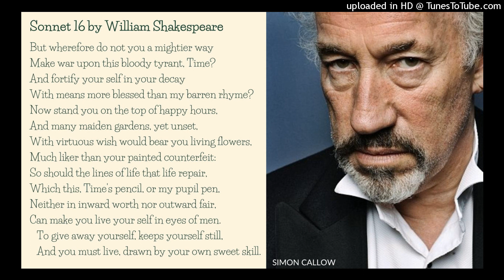Poetry: Sonnet 16 by William Shakespeare (read by Simon Callow)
But wherefore do not you a mightier way
Make war upon this bloody tyrant, Time?
And fortify your self in your decay
With means more blessed than my barren rhyme?

Now stand you on the top of happy hours,
And many maiden gardens, yet unset,
With virtuous wish would bear you living flowers,
Much liker than your painted counterfeit:

So should the lines of life that life repair,
Which this, Time's pencil, or my pupil pen,
Neither in inward worth nor outward fair,
Can make you live your self in eyes of men.

   To give away yourself, keeps yourself still,
   And you must live, drawn by your own sweet skill.

16. szonett (Fordította: Szabó Lőrinc)

De mért nem várja különb fegyvered
Az Időt, ezt a véres zsarnokot?
S romlásodtól mért nem óv üdvösebb
Eszköz, mint ezek a száraz dalok?

Boldog óráknak járod ormait;
És sok még parlag kert, sok szűzi vágy
Megteremné élő virágaid,
Hűbb képeid, mint amit ecset ád:

Így az élet rajzolná újra ezt
Az életet, melyet külszínre és
Belső becsben föltárni ez (a Perc
Ónja s az én inas-tollam) kevés.

Ha átadod, megtartod életed;
Élned kell: élj, rajz, saját remeked.

Source: William Shakespeare - Sonnets - Simon Callow